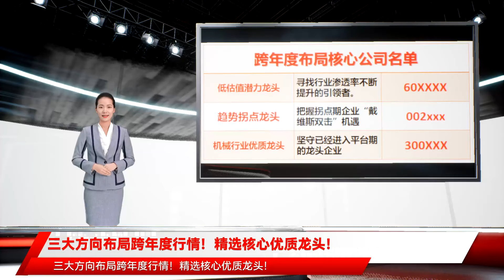三大方向布局跨年度行情！精选核心优质龙头！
这次降准的速度还是超出预期的，上周五总理提出“适时降准”后，央行时隔仅三天就快速行动。此时降准主要有三方面原因：一是防风险、保增长。恒大集团为代表的地产公司对金融风险和经济增长带来相关压力，降准给市场释放积极信号，稳定市场信心。二是释放长期资金，降低金融机构负债成本，通过金融机构传导促进降低社会综合融资成本，实现对小微企业的融资支持。三是通过降低金融机构资金成本、提升中长期资金占比，从而增强金融机构的资产端配置能力，为明年集中发行的政府债预留资金配置空间。受益板块分析：受益板块一：资金敏感型品种——无论是银行还是地产，都属于资金敏感型品种。地产股：万科A、保利地产、招商地产、金地集团、廊坊发展等。银行股：工商银行、建设银行、交通银行、农业银行、中国银行、平安银行、中信银行、光大银行、宁波银行、华夏银行、浦发银行、兴业银行、招商银行、北京银行、民生银行等。券商股：中信证券、海通证券、招商证券、长江证券、国信证券等。受益板块二：大宗商品类——大宗商品，尤其是有色金属，主要受两个因素驱动，一个是实体经济的需求端，另一个则是对于流动性的预期。前者而言，至少上半年不会有明显起色，但市场已有一定预期。配合全球流动性松动的预期，可能成为影响大宗商品走势的超预期因素。有色金属股：铜陵有色、中国铝业、江西铜业、中金岭南、锌业股份、云南铜业、厦门钨业等。受益板块三：高分红概念股——降准虽然不等同于降息，但随着银行间流动性的些许好转，银行间市场的资金价格有望出现一定程度回落。资金价格的回落也会是民间借贷等资金信贷的投资回报率回落。相比之下，蓝筹股，尤其是始终能够保持高分红比例的蓝筹股，其持有价值将有所突出。A股跨年行情值得期待，轮动上涨概率较大。建议围绕三条主线布局：一：随着稳增长预期升温，前期超跌的低估值蓝筹股有望迎来修复；二：新基建发力方向，首推新能源基建：风光、储能、特高压；三：上游成本反转的汽车零部件、机械，以及独立主线军工。我们结合基本面和技术面综合分析，精选出了长按识别下方二维码即可领取，免费领取这份名单，数量有限，先到先得！在经历了这轮炒作后，主力资金开始需要寻找新的炒作概念，市场风格将回归正确的方向，如我之前在创业板注册制分析时，得出的结论，市场资金将更加看重基本面，在宽进宽出的政策下，强者恒强的行业细分龙头才是未来主线概念。交流平台内容丰富，多项技术教学，注重实操，从T+0到波段交易，每一项都是精华！进入平台，附赠先到先得！*以上内容不作为买卖依据，盈亏自负，股市有风险，投资需谨慎！*股市有风险，入市须谨慎